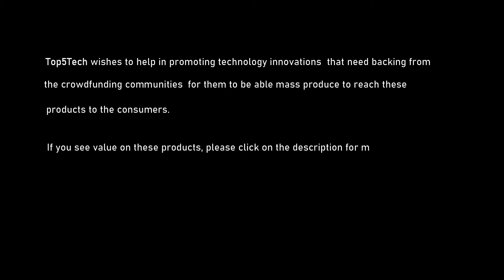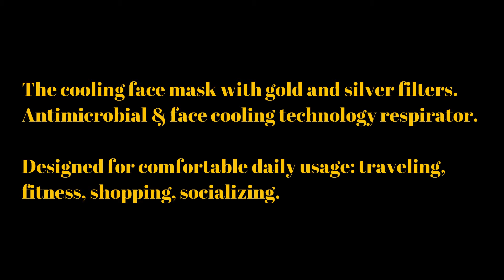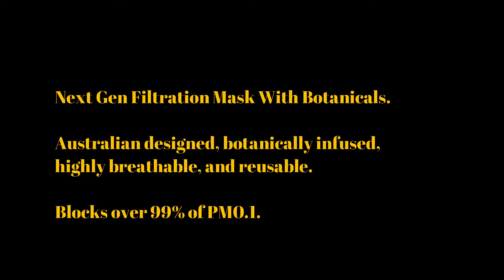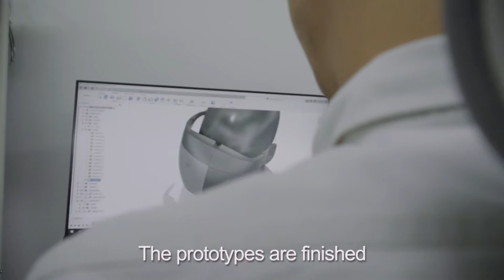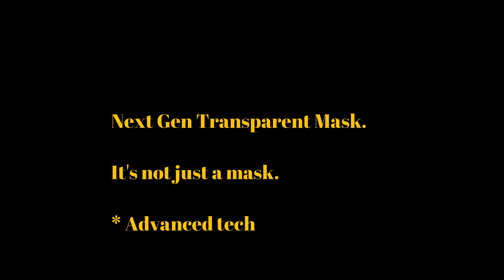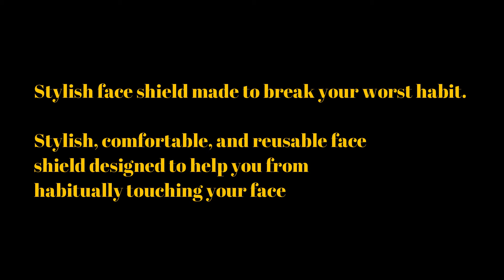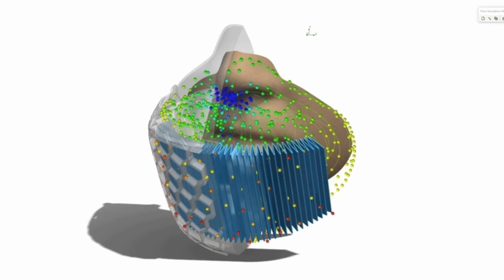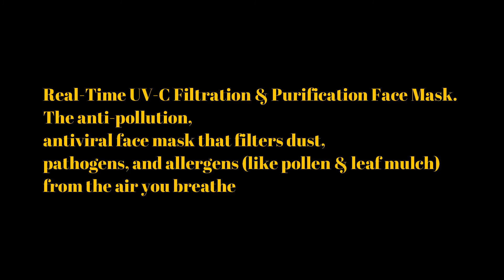Top5Tech - Top Facemasks To Combat COVID-19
Top5Tech is featuring the best facemasks that combat COVID-19. Check out these selections and support these products to increase your safety against COVID-19.

Top5Tech Video #10

Key Features

* Transparent Mask
* Reusable Face mask
* Reusable Protective Face Mask
* Valve-less Engineered Face Masks
* Activated Carbon Filters
* UV-C N99
* Clear mask
* Active Ventilation
* Next Gen Filtration Mask
* Botanically infused
* Highly breathable
* Real-Time UV-C Filtration
* Purification Face Mask
* Anti-pollution Face Masks
* Antiviral face mask that filters
* Gold and Silver filters

Please click the link below for more details.

Top 5 Best Facemasks To Combat COVID-19 Timeline

00:00 - Intro
00:25 - Breeze - The cooling face mask with gold and silver filters
02:18 - AusAir - Next Gen Filtration Mask With Botanicals
05:44 - Blocc - Stylish face shield made to break your worst habit
07:19 - Civility - Next Gen Transparent Mask
08:37 - LEAFMask - World's first FDA, UV-C N99, Clear mask

Top 5 Bonuses on Best Facemasks To Combat COVID-19

09:51 - LMPS2 - Reusable Protective Face Mask
10:59 - RespoLab - Valve-less Engineered Face Masks
11:58 - UVMask - Real-Time UV-C Filtration & Purification Face Mask